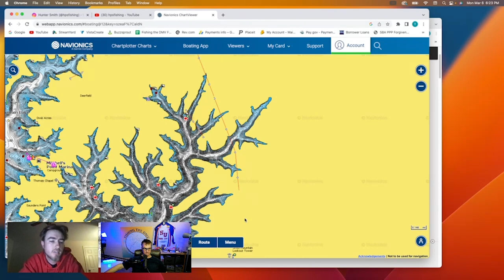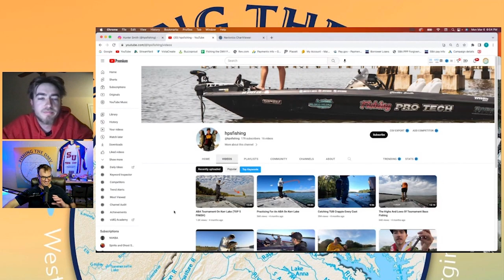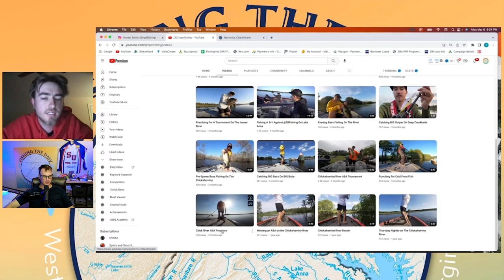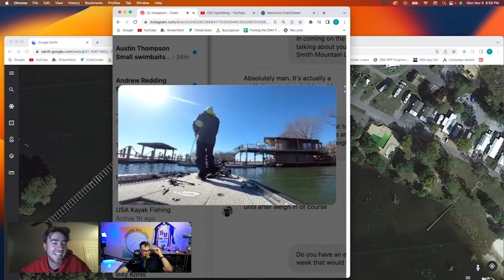Smith Mountain Lake | Piedmont Division BFL recap with Hunter Smith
On this episode of Fishing the DMV, I have Hunter Smith on the show. We talk about his 7th place finish at the Smith Mountain Lake, Piedmont Division BFL from Saturday March 4th. David is an amazing guys with a bright future ahead of him and I learned a lot about rolling with the punches and the power of a big swimbait!!!

If you like the show, then check out Jake’s Bait & Tackle!!